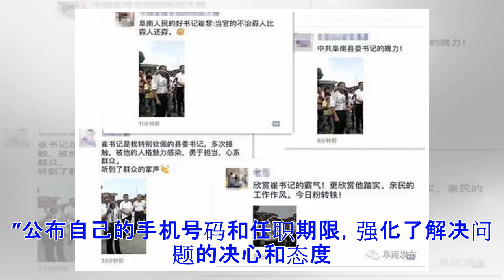©这位县委书记火了！上访群众为何为他叫好？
这两天，因为一段4分钟的视频，一位县委书记火了。安徽阜南县委书记崔黎，在接待上访群众时，手拿大喇叭现场喊话，公布自己的手机号码，交代政府苦衷，表达出解决问题的决心。最终，带着不满情绪而来的群众，用掌声和叫好声表达了对书记的赞同。这番言论和表现，值得点赞。中国共产党，是做群众工作起家的，中国共产党的干部，理应对群众工作驾轻就熟。可是，干群矛盾却成为一些地方、一定时期的主要矛盾，甚至引发一些群体性事件，说到底就是群众工作失败的结果。如何从源头上依法及时就地解决群众合理诉求，对于夯实基层稳定，具有重大意义。而崔黎的这段现场应对，可谓包含着教科书上也找不到的基层治理智慧。在带着大家一起拉片之前，岛叔先交代一下事情的起因。县里一所民办小学要拆迁，教育局决定将该民办学校的所有学生成建制转入教学质量较高的一所小学，但是家长们对这所学校不太了解，对政策也不清楚，就有意见了，于是就到县政府上访。6月21日上午，崔黎听说此事后，第一时间赶到现场，然后就发生了视频中的这一幕。崔黎（左）起在这段视频中，崔黎刚说了两句话，群众开始有一些议论，声音比较大，后面一个干部模样的上前边挥手边说：“别说了，别说了，都别说...